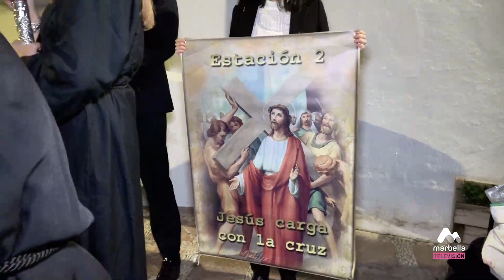VÍA CRUCIS VIRGEN DE LA SOLEDAD 2024